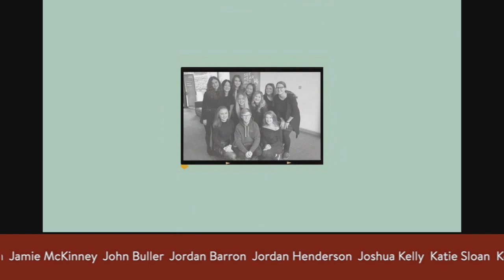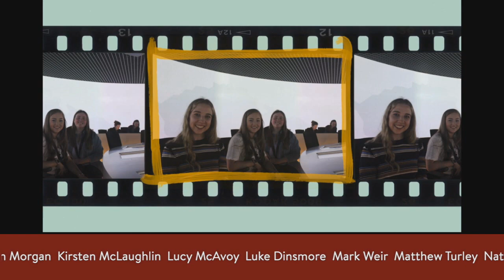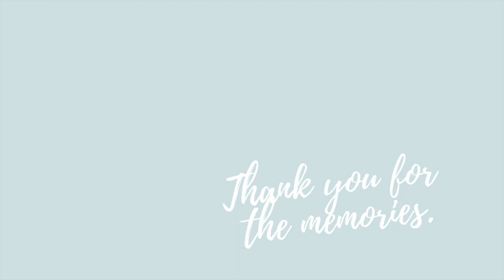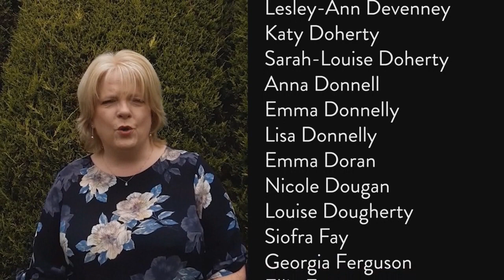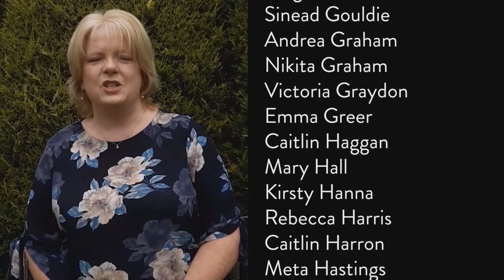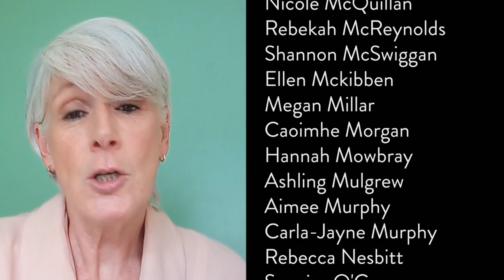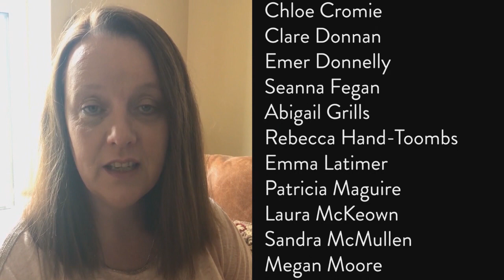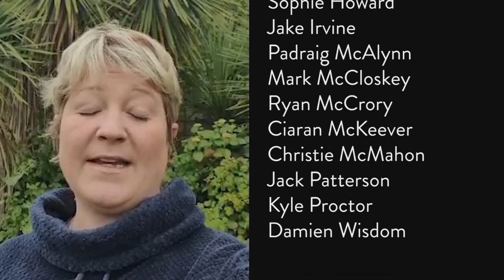Stranmillis University College - Graduating Class of 2020 Celebration Video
A celebration video for our graduating class of 2020, across all degree pathways.

With graduation postponed until it is safe to resume our normal celebration events, we nevertheless wanted to send messages of good luck and pay tribute to the Class of 2020, who worked so hard to complete their degrees in a very challenging year.